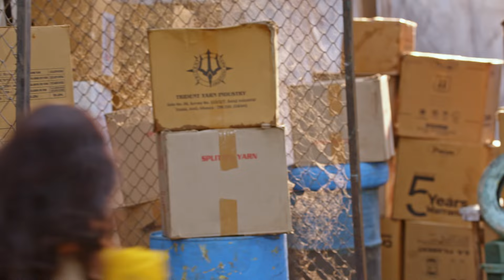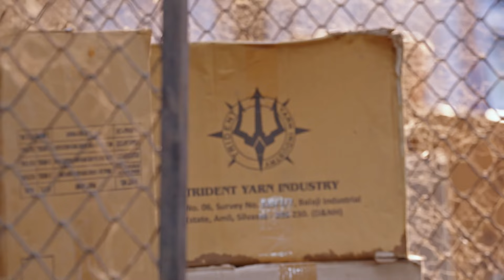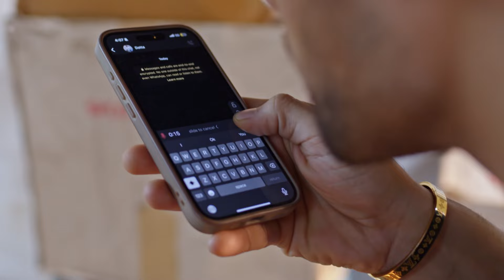Kundali Bhagya Latest Episode 1950 Best Scene | कुंडली भाग्य | Shakti, Shraddha | Zee TV APAC